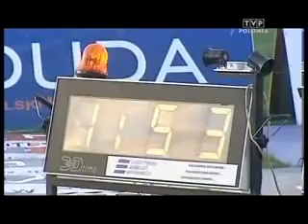Finał IMP 2008 - bieg 1